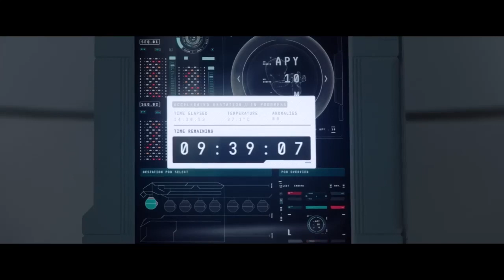I Am Mother - Film Explained in Hindi_Urdu हिन्दी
allu arjun new hindi movie 2022 full movie bollywood,
allu arjun movie bangla 2022,
allu arjun new blockbuster hindi dubbed movie 2022,
allu arjun new movie 2022 comedy,
allu arjun new movie 2022 hindi dubbing love story,
allu arjun new movie 2022 in hindi dubbed full movie pushpa,
allu arjun new movie 2022 icon,
allu arjun upcoming movies 2022 in telugu,